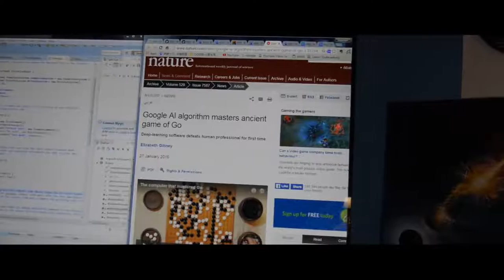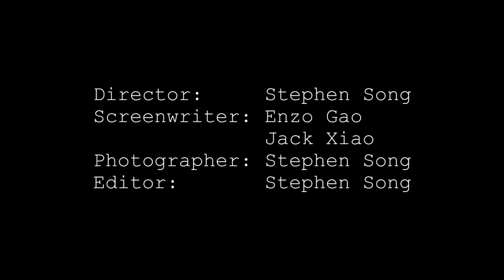Vagrant - APHS Take 48 short film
A short film about Asian international students true stories.